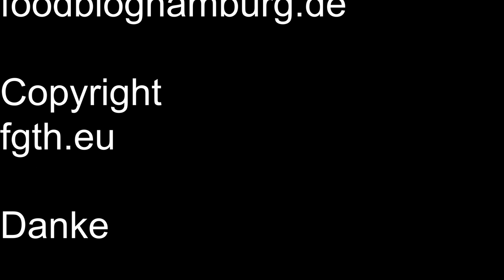Wraps mit Tuna und Avocado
Wir haben Wraps mit Tuna und Avocado gemacht.
Sehr lecker und einfach zu bereiten.